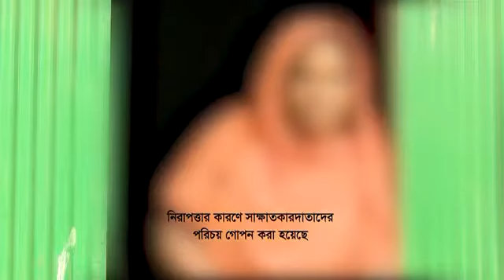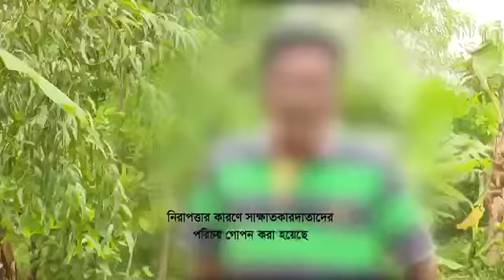ডেইলিস্টারের সম্পাদক মাহফুজ আনাম ও সিমিন রহমানের পরকীয়ার বলি হলেন লতিফুর রহমান | Mahfuz Anam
Description

Get Away Simeen Rahman(Group CEO at Transcom Limited) and Mahfuz Anam(Editor and publisher,The Daily Star).

মাহফুজ আনামের পরকিয়া সমাচার | Mahfuz Anam | Top News | Simeen Rahan Scam | Transcom Group |

মাহফুজ আনাম ও সিমিন রহমানেয় বুড়ো বয়সের ভীমরতি ,বাবার চরম পরিনতি | Affair of Mahfuz Anam |

Mahfuz Anam, Mahfuz Anam DGFI, Mahfuz Anam, TalkShow Mahfuz Anam, Munni Saha Talk Show,
Mahfuz Anam Editors Guild, Mahfuz Anam 1/11, Mahfuz Anam Daily Star, Mahfuz Anam Shaikh Hasinna,
Mahfuz Anam Case, Mahfuz Anam Editor Daily Star, Daily Star News, Mahfuz Anam Kanok Srawer, Mahmudur Rahman Latifur Rahman,
Latifur Rahman Transcom, Mahfuz Anam, Mahfuz Anam, Simeen Rahman, Latifur Rahman Mahfuz Anam, Simeen Rahman,